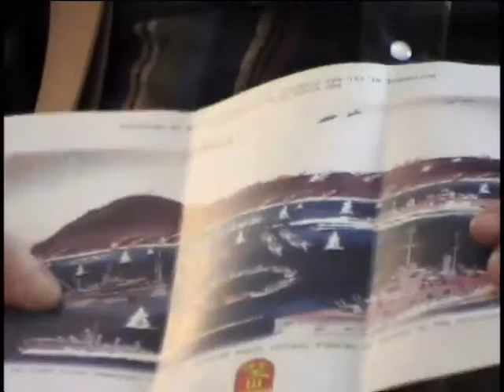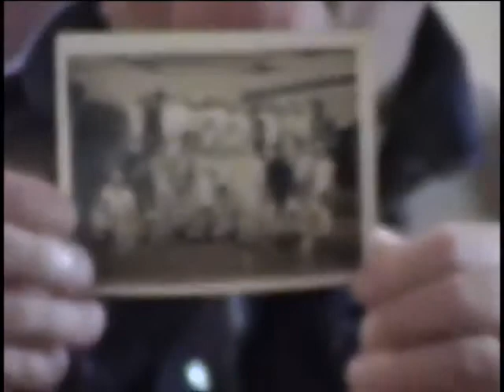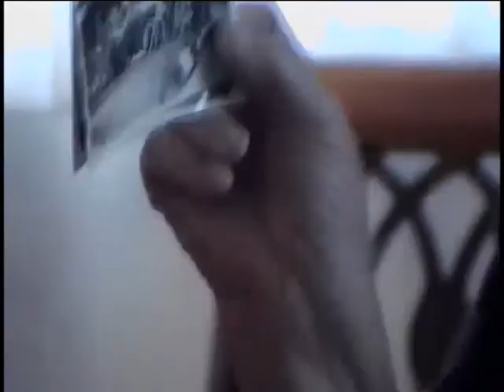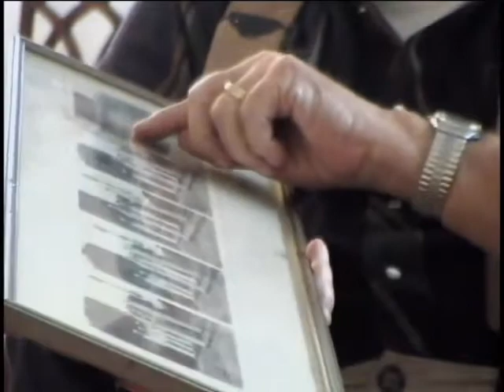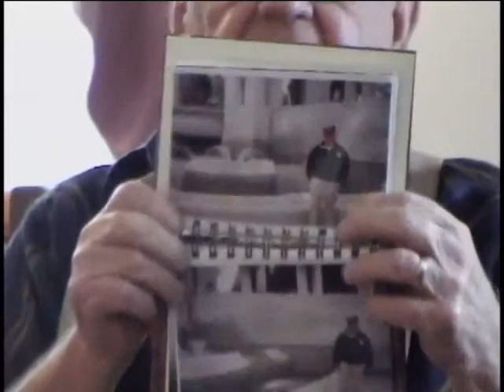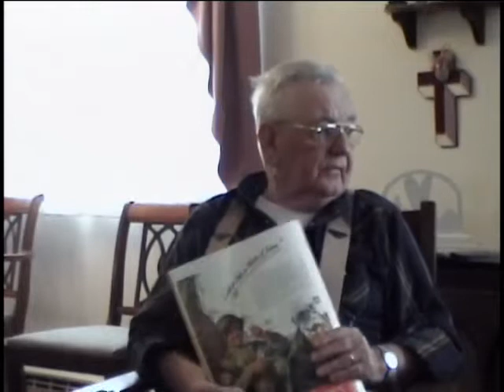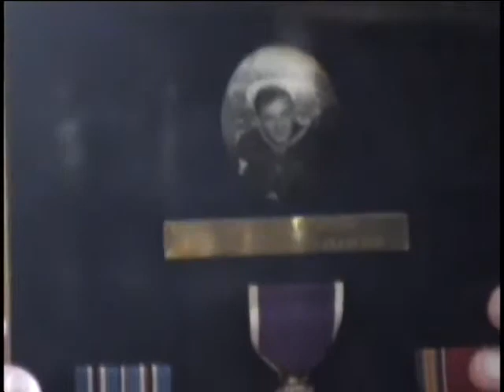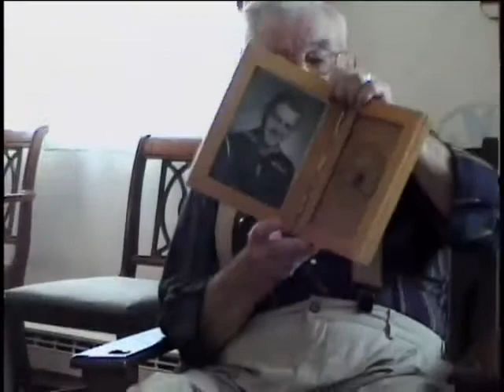Robert A. Jensen, Gunners Mate 3rd Class, US Navy, World War Two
Gunners Mate 3rd Class Robert A. Jensen
DOB: 24 May 1926
Hometown: Penn Yan, NY
Place of Birth: Penn Yan, NY
Inducted: 10 November 1943
Discharged: 4 April 1946
Frederick Funston (ship : APA-89)
Service injury: Yes
29 November 2006
Home
Landing on Saipan
Seeing the flag on Mt. Srabachi
Jensen, Robert A.
Wood, Don
Iwo Jima
Saipan
Luzon
Leyte
Guam
Flag raising
Underwater demolition
One photocopied photo in uniform